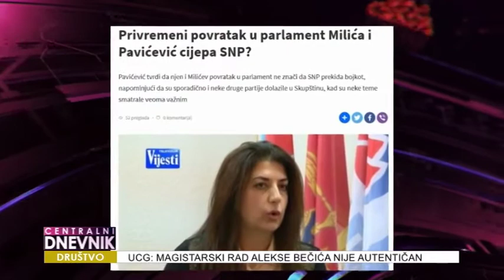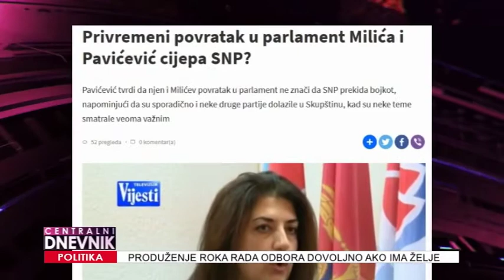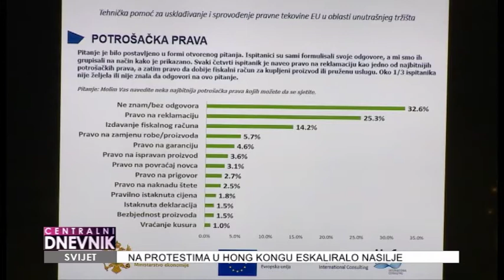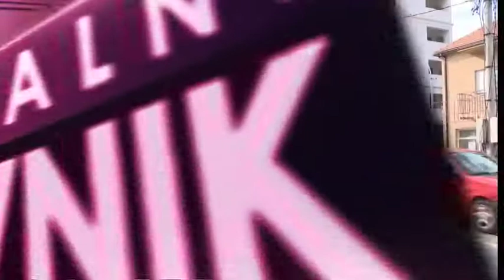Centralni dnevnik 11.11.2019.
◼ Pedesetčetvorogodišnja žena povrijeđena u udesu koji se jutros oko 11 sati dogodio u centru Podgorice, u ulici Marka Miljanova.
◼ Poslanici raspravljaju o produženju roka za rad Odbora za sveobuhvatnu reformu izbornog i drugog zakonodavstva.  18. decembra realan rok da se završi posao, kazao predsjednik parlamenta Ivan Brajović.
◼ Bojkot ostatka opozcije dovodi u pitanje njihov izborni kapacitet i kredibilitet kod građana, poručuju sagovornici Nove M.
◼ Crnoj Gori  porastao broj korisnika duvanskih proizvoda.